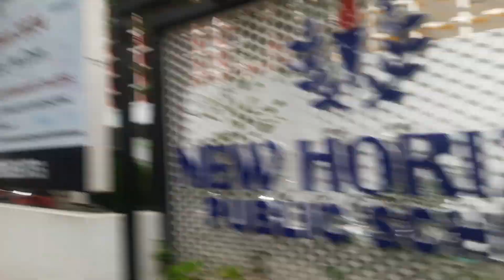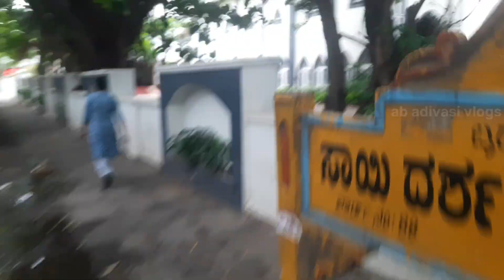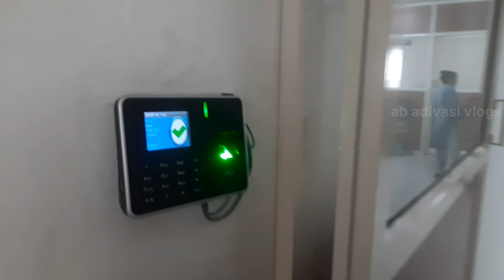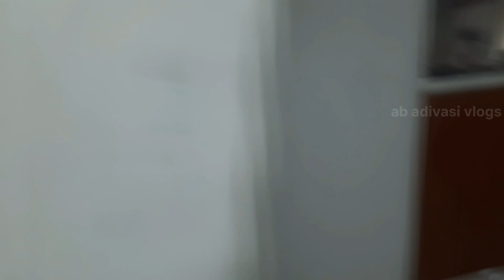Bangalore ত আহি //এনেকুৱা কাম কৰিব নাপাই 🤫🤫ab adivasi vlogs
Bangalore ত আহি //এনেকুৱা কাম কৰিব নাপাই 🤫🤫ab adivasi vlogs bangalore Methodist church church vlogs videos bangalore airport